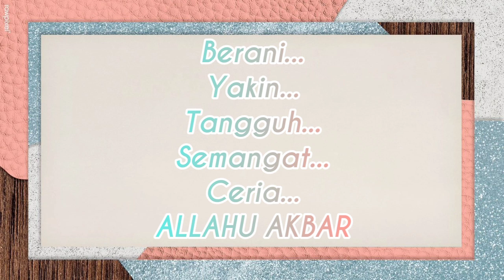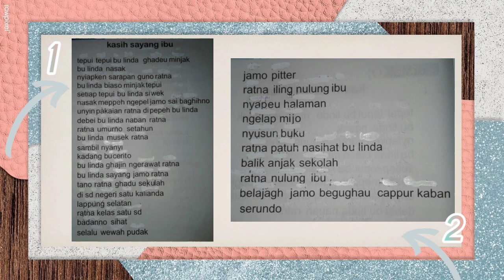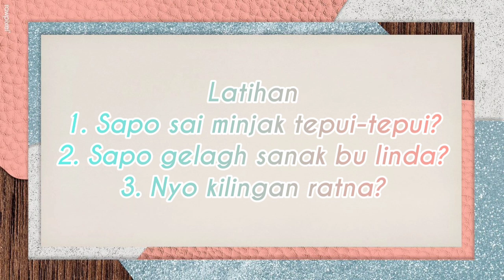Bahasa Lampung Kelas 1 SD Materi Keluargaku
Ayo Solih Solihah kita belajar. Bukan suatu alasan untuk tidak belajar ditengah pandemi Covid-19.

Semangat!!!

Allahuakbar...!!!